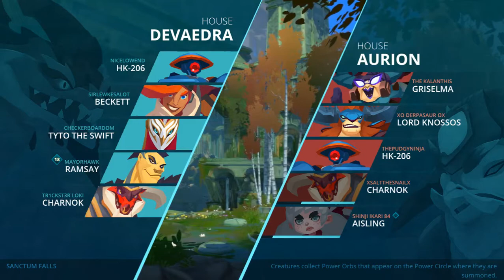Gigantic New HERO Ramsay! Gigantic Full Match #6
MayorHawk plays as Gigantic's newest hero Ramsay!